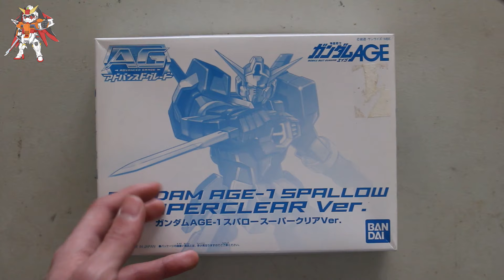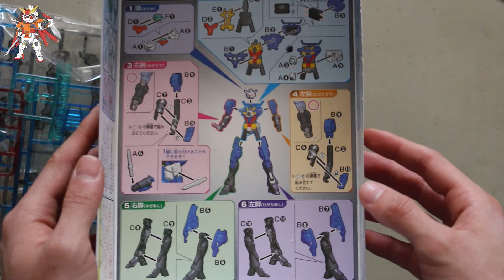1/144 AG Gundam Age-1 Spallow Superclear Ver Unboxing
1/144 AG Gundam Age-1 Spallow Superclear Ver
The kit was released back in 2012 at specific expo events in which one of the main events was held at the Gunpla Expo World Tour Singapore. To obtain this exclusive kit, one must participate in the Stamping Campaign for Gundam AGE when they play the GAGE-ING Machine. To participate, one gets a booklet given by the promoter and for each play on the machine, one is awarded 2 stamps for winning and 1 stamp for losing. Once the stamps are filled up to a certain page, one can exchange for prizes, in which the first prize is an exclusive Gundam AGE sticker for HG and GB kits. Second prize is an exclusive Gundam AGE clear folder. The final prize is the one and only AG Gundam AGE-1 Spallow Superclear kit.

Video used: Gundam SEED Destiny Opening Vestiage